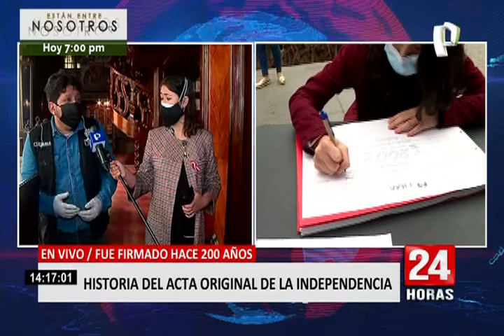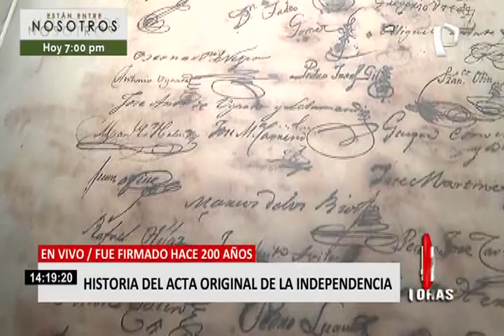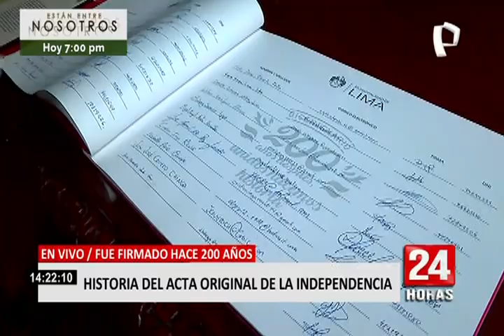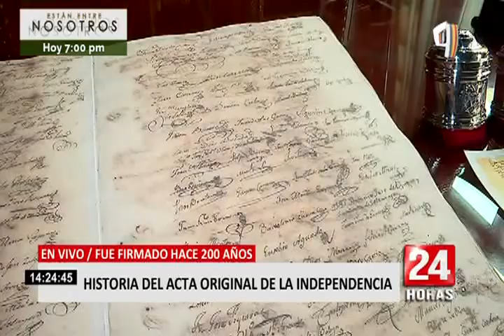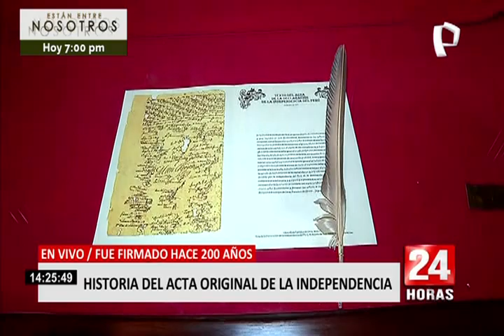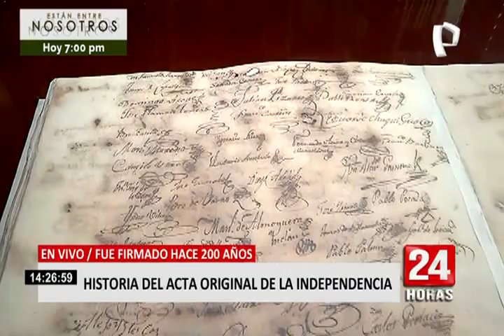Conozca un poco de la historia del Acta de la Independencia que cumple 200 años este jueves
Un equipo de Panamericana TV llegó hasta la Biblioteca Municipal, ubicada en la sede principal de la Municipalidad de Lima, en el Cercado de Lima, para conocer un poco más sobre la historia del Acta de Declaración de la Independencia del Perú que cumplirá 200 años este jueves 15 de julio.

En ese sentido, un especialista en el tema, contó que en 1821 las únicas personas que lograron firmar dicho libro fueron vecinos notables que tenían propiedades o que eran contribuyentes en la ciudad.

Asimismo, contó que en 1980 fue enviada al Vaticano para ser restaurada y puesta en valor. Además, narró que actualmente se conserva en una bóveda especial que tiene un microclima para su preservación.